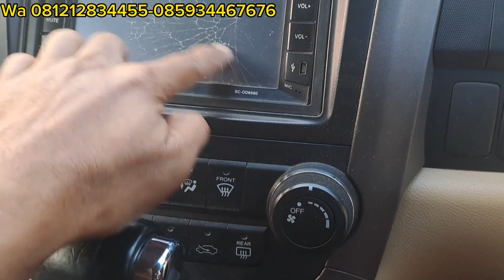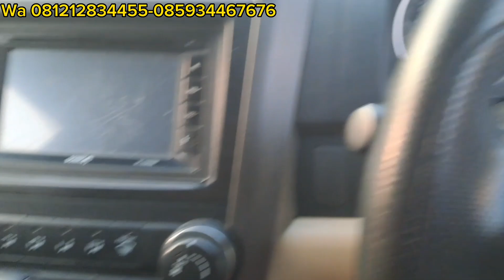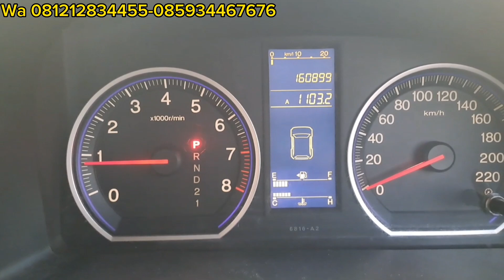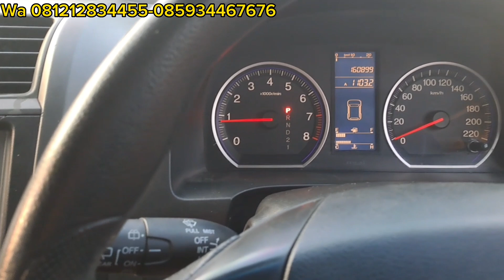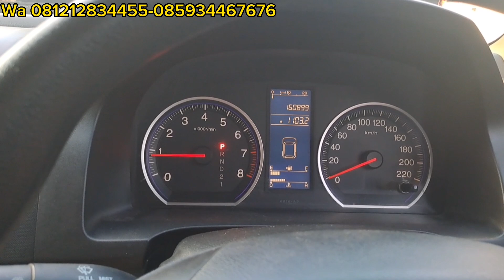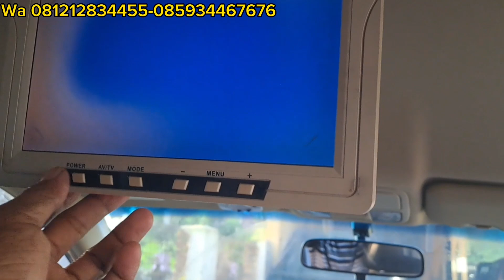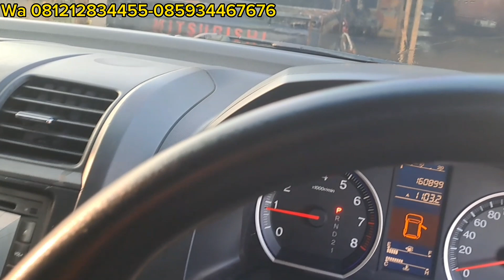120jt Nego!!! CRV 2010 Gen 3 |Keren,Mewah harga Murah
Jl Syeh Quro Cilamaya Kulon Karawang Jawabarat

Contact Person
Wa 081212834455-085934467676